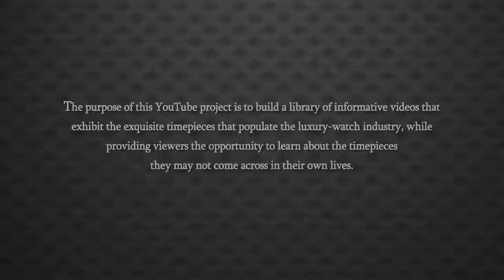Piaget Altiplano Ronde Black Leather Watches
Read more...